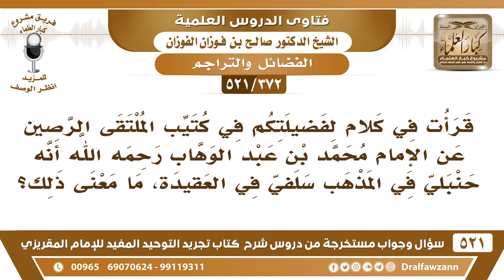[372 -521] ما معنى قولكم إن الإمام محمد بن عبد الوهاب حنبلي في المذهب سلفيٌ في العقيدة؟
-[372 -521] السؤال: قرأتُ في كلامٍ لفضيلتكم في كُتيب الملتقى الرصين عن الإمام محمد بن عبد الوهاب رحمه الله أنه حنبلي في المذهب سلفيٌ في العقيدة، ما معنى ذلك؟
الجواب: أي نعم لا بأس هو حنبلي في المذهب سلفيٌ في العقيدة، شيخ الإسلام ابن تيمية حنبلي وهو سلفي العقيدة، كل أهل العلم المحققون كلهم يتبعون المذاهب الأربعة في الفقه، ولكنهم سلفيون في العقيدة، الذي يقول: ما يصير العالم داعية إلا إذا كان غير مُقلد لأحد المذاهب هذا خطأ، فلا مانع أن الإنسان يكون متبعًا لمذهب في الفقه، ولكنه في العقيدة على مذهب السلف.
للاشتراك في قناة الشيخ صالح الفوزان

للاستفسار والإقتراحات والدعم
رئيس الفريق
لمشروع كبار العلماء